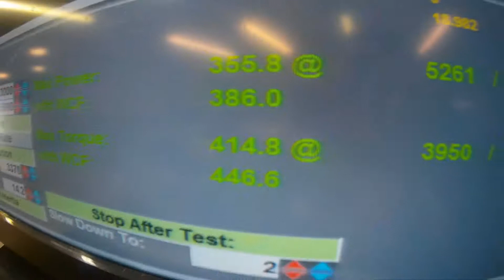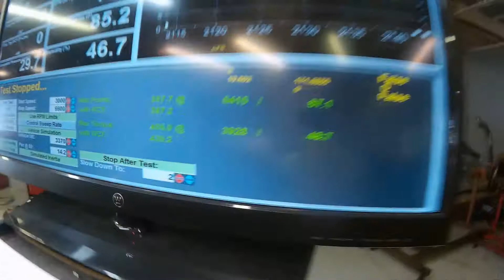Mirso Fejzic's 387awhp STOCK ENGINE AND TURBO Subaru Impreza STI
Custom tune by me at Hippo Tuning and Performance LLC.
24psi an E85
Stock engine turbo and intercooler
AEM 320ph 65mm fuel pump
FIC 1000cc injectors
COBB Flex Fuel Kit
COBB turbo inlet
COBB SF intake
Invidia DP
Invidia Q300 catback